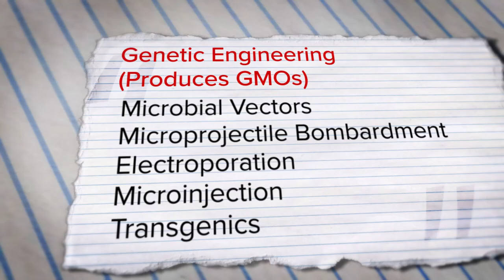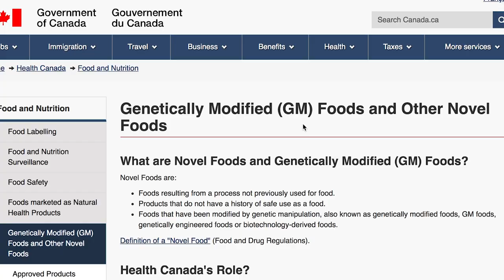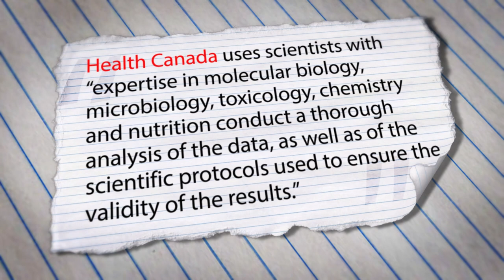The Organic Dispute - Short Documentary - Part 1 - Josee Foster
Southern Alberta is a hub for agriculture in Canada. Bridge City News reporter Josee Foster talked to farming experts across the province to explore the agri-food sector, and find out if there's a "better option" when it comes to buying produce.